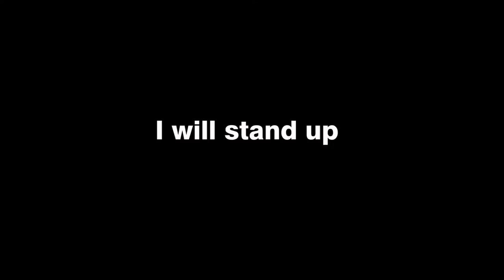White Ribbon Cricket Match surf Coast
A local all-stars cricket match on Sunday 27 November to raise awareness of White Ribbon Day.